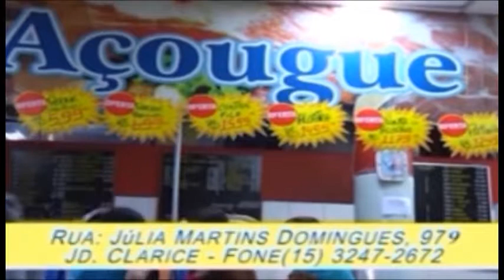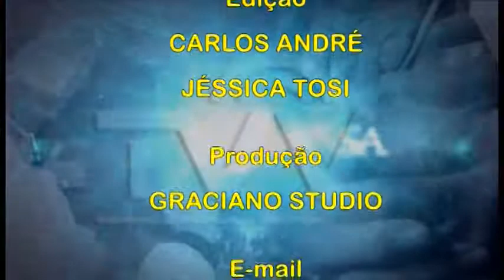dvd Solenidade da Festa de Pentecostes presidida pelo Padre Thiago Queiros 04 06 17